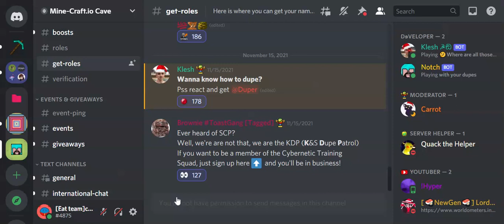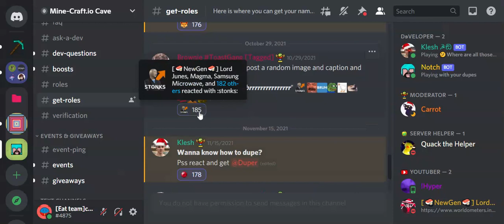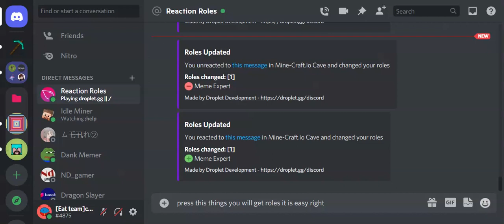【TUTORIAL】 get roles in minecraft.io